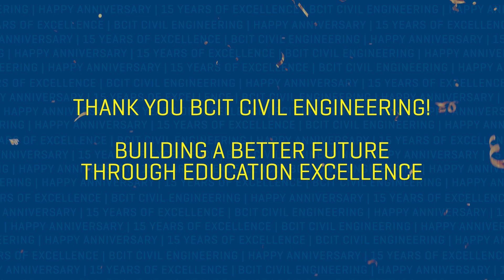BCIT | Celebrating 15 Years of the Civil Engineering Degree program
Learn more about the BCIT Bachelor of Engineering in Civil Engineering program